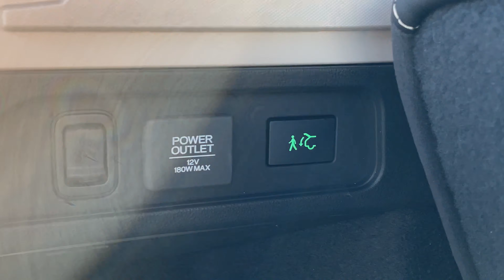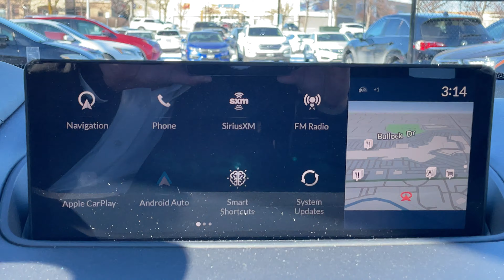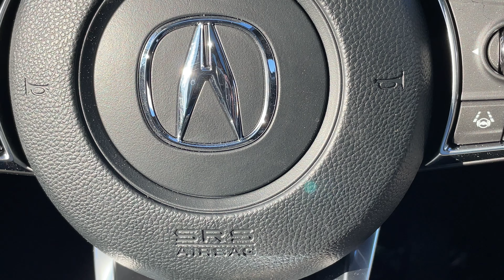2022 Acura MDX Platinum Elite M4727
[SOLD] Liquid Carbon Metallic on Ebony Leather | Canadian-spec 2022 MDX Platinum Elite, equivalent to American-spec MDX w/ Advance Pkg